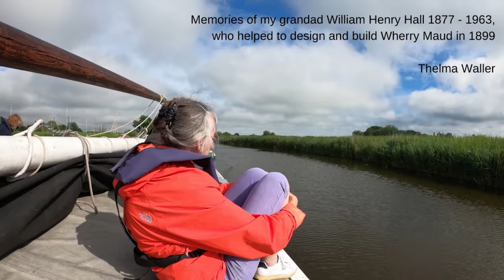Memories of my grandfather William Henry Hall | Wherry Maud builder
William Henry Hall (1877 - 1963) was born in Reedham, Norfolk to a boat-building family. In this video, his granddaughter Thelma Waller tells us what she remembers about her grandfather who famously helped to design and build the Wherry Maud (built 1899) and one of only two surviving commercial wherries on the Norfolk Broads.